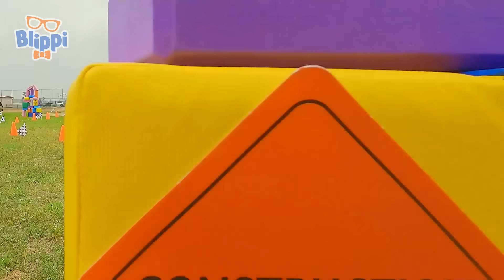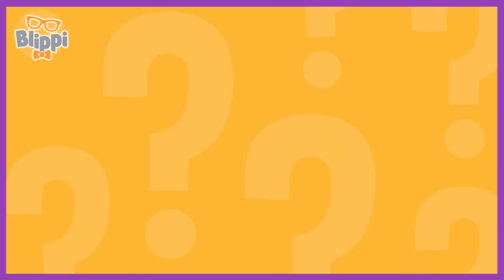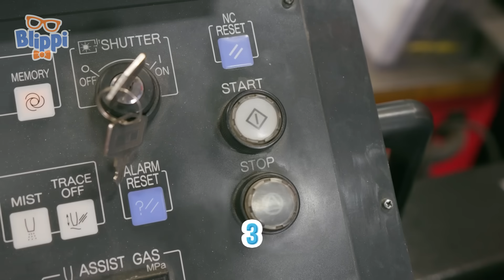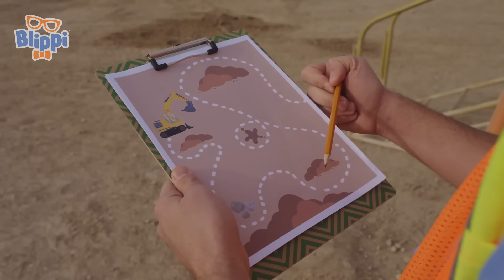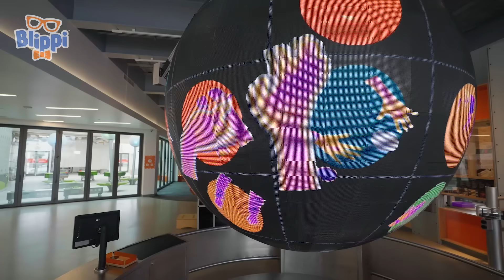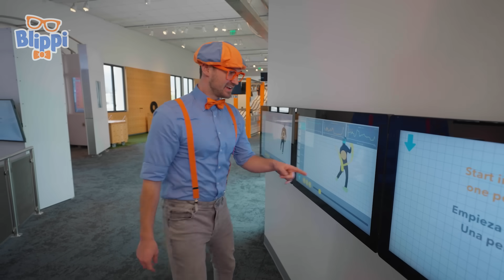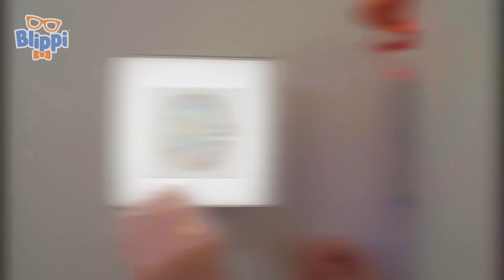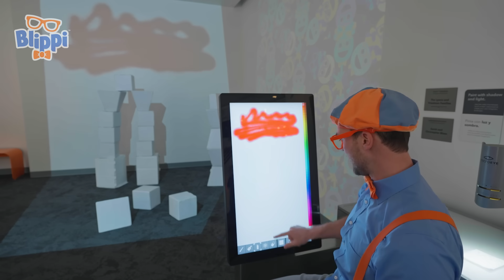Splashy Game Show: Episode 1 - Dad Gets Soaked! | BLIPPI | Kids TV Shows | Cartoons For Kids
It's the FINAL episode of Blippi's Game Show! Blippi and Meekah lead their teams through competitive games! Which sibling will find letters in the sand pit? Which parent will win the Raptor Roll Race? And which contestant will make a splash when water is poured on their head? Follow along to see who will have the winning team, Blippi or Meekah!

00:00 Blippi Game Show:Episode 4 - Dad Gets Soaked!
22:39 Valentines Day
36:18 Blippi and Meekah Build a Fire Truck
52:08 Lil' Toot Water Taxi
1:03:56 EXCAVATOR
1:06:57 London RAF Museum
1:26:02 Blippi's Innovation Creation at MOXI
1:36:53 Blippi Meets Stanley The Dinosaur
1:47:01 Blippi Horse Rides to a Treehouse
2:00:28 Monster Jam
2:14:09 Blippi Plays with Light and Color
2:25:32 Touchdown Time with Joe Haden